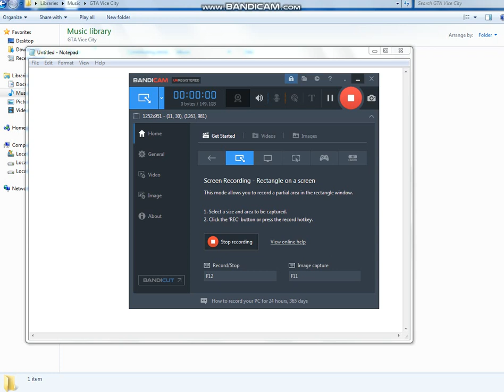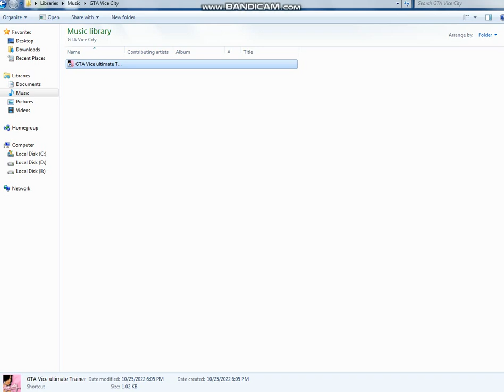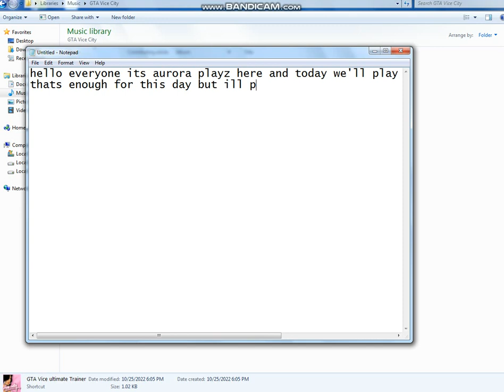Playing GTA Vice City! | Aurora Playz GTA Vice City